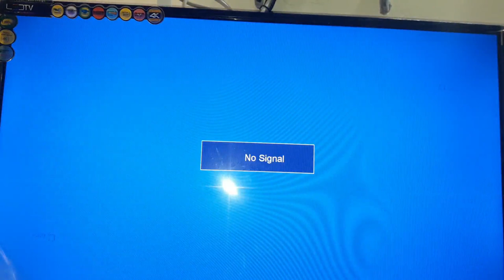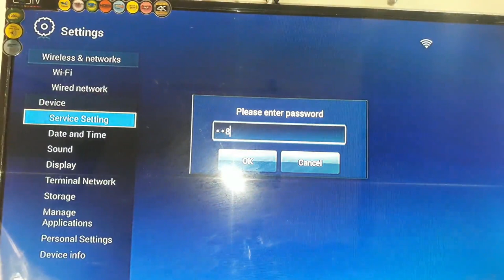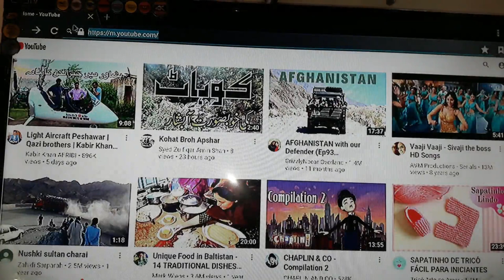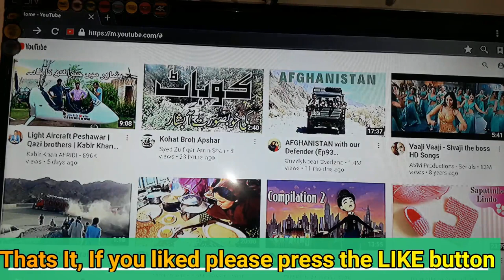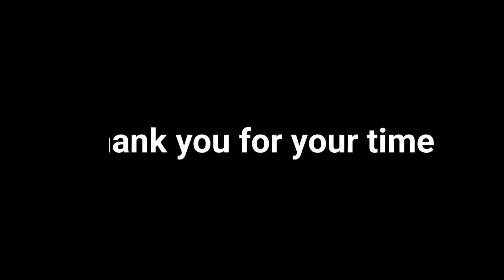PTCL Smart TV - How to Watch Youtube on PTCL Smart Tv without any APP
Welcome To my Channel, i have shared in this video how to watch youtube on ptcl smart tv without any app. just follow steps . there no need installing any app or try to buy any other device